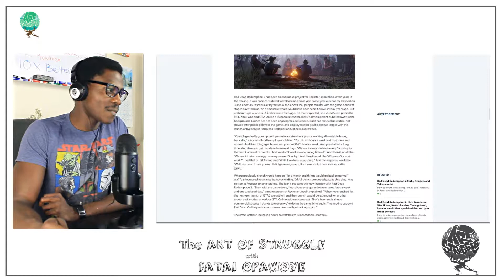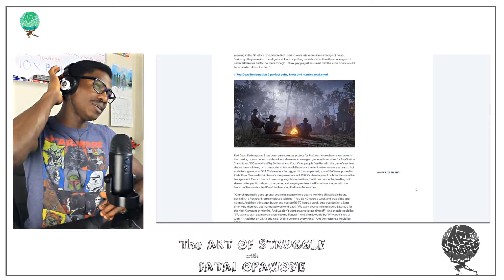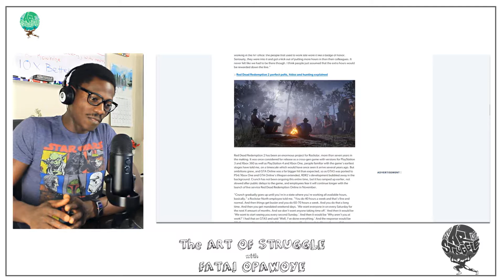WTF Rockstar? Take two and Rockstar Games come under fire for working conditions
Working conditions at rockstar come into question after employees talk about crunch and an environment of overworking. several GTA 5 workers and red dead redemption 2 employees have come forward anonymously.